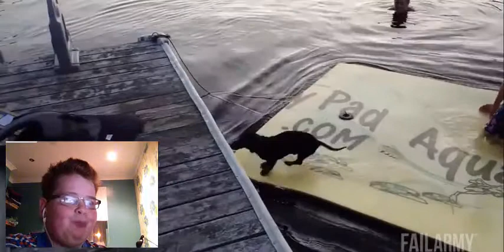Reacting To Animal Fails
Make sure to check out access denied